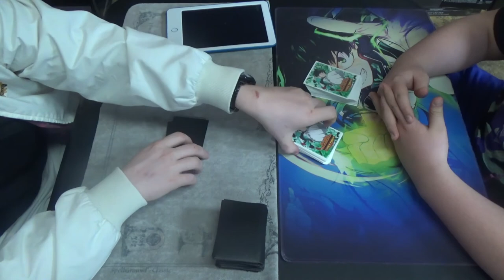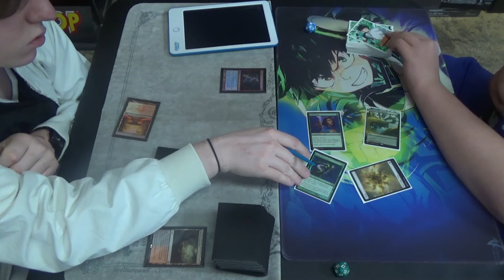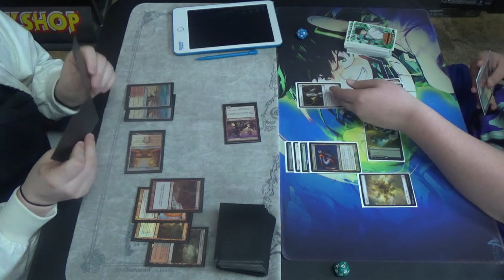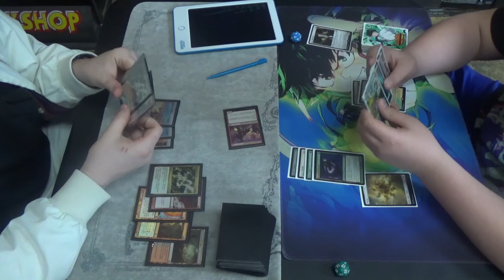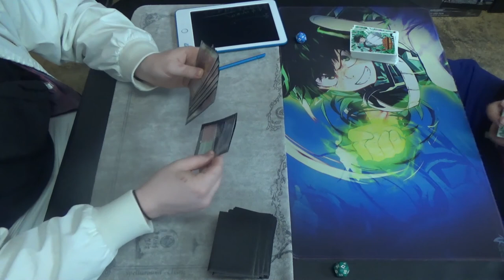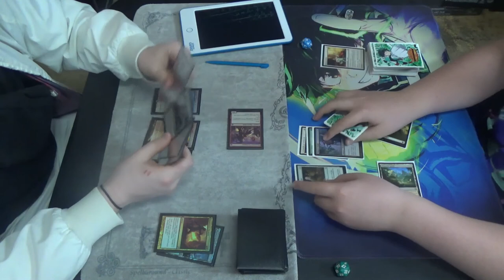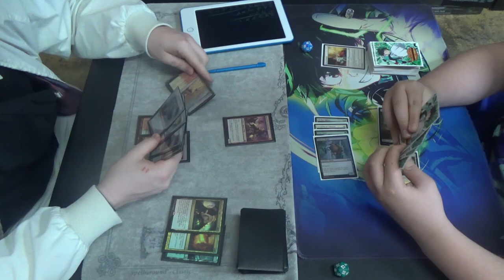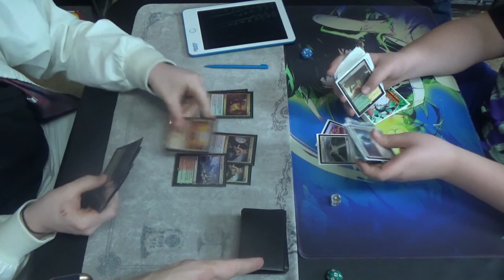Modern MtG — Naya Burn vs. Selesnya Bogles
So you can't Bolt the one-drops? How do you win, then?
You play any song from Initial D on loop in your head and try to outrace them.
(Also, just pray that they don't come across a source of lifelink, such as Daybreak Coronet, Spirit Link, or Armadillo Cloak.)

Thanks to our patrons:
LinkXNess
Mason Smith
Spidizzler